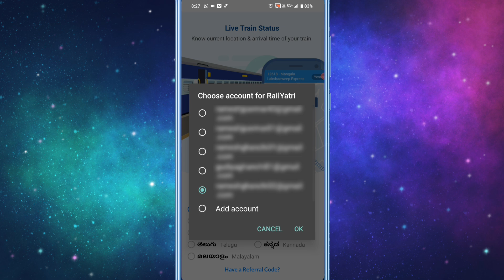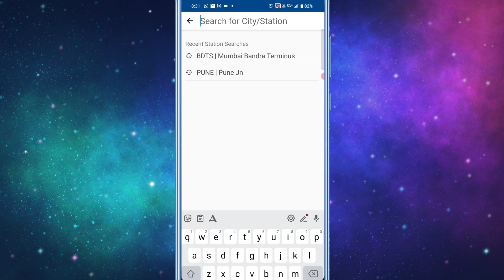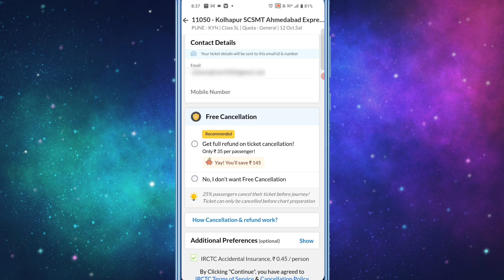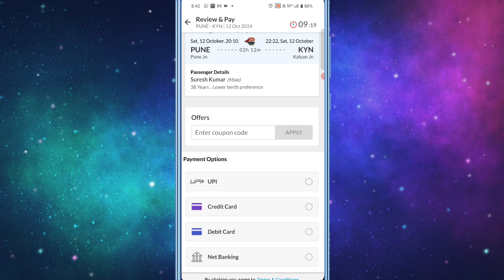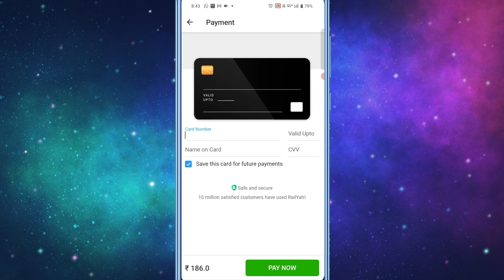Railyatri App se train ticket kaise book kare !! how to booking train ticket in Railyatri App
1. how to book a train ticket for india
2. how to book train ticket from irctc
3. how to book train ticket for general 4. how to booking train ticket on Railyatri App
5. Railyatri se train ticket book kaise karen

1. Railyatri App se tatkal train ticket Kaise book Karen
2. Railyatri App se bus ticket Kaise book Karen
3. Railyatri App se hotel Kaise book Karen
4. Railyatri App se flight ticket Kaise book Karen
5. Train Ticket Kaise Nikale